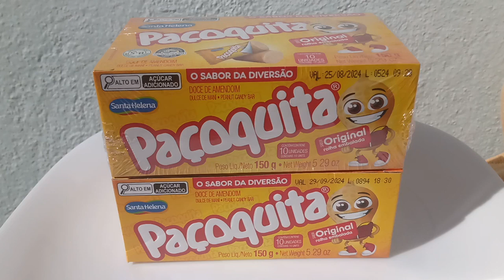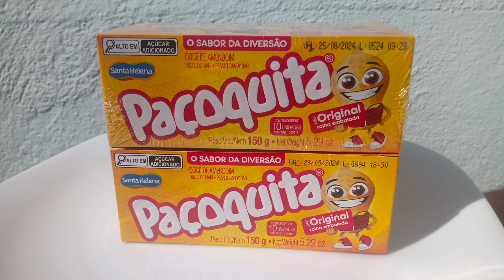PAÇOQUITA ORIGINAL EM FORMATO DE ROLHA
DOCE DE AMENDOIM